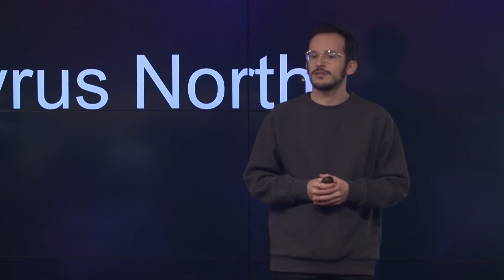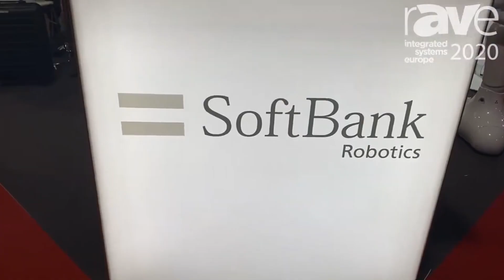I Lived with a ROBOT Wife and It Was LIFECHANGING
Living with a robot wife has taught me so much about the future of technology and relationships. Find out what it's like to have a robotic partner in this eye-opening video!
Check out the top 10 female humanoid robots of 2024 with their prices revealed! Explore the future of AI robots and female robotics in this video. Videos about Robots, AI, Artificial Intelligence, Humanoid Robot and Future Technology